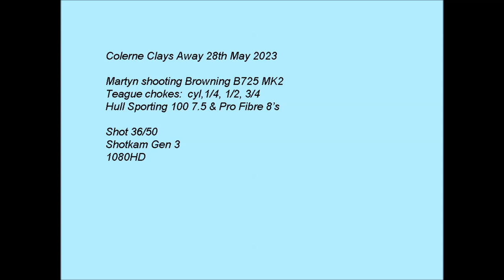Browning B725 MK2 sporting clays at Colerne Clays away 28th May 2023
Watch in 1080HD use the cog to select and increase speed to 1.5x for closer to real time. Martyn shooting Browning B725 MK2 using Teague chokes & Hull cartridges.
Great week at Colerne clays away, rats, loopers, teals, rabbits, driven, battue, dropping, incoming, outgoing, quartering, MINI and STD clays, even bacon rolls!

Gun: Browning B725 MK2 30" sporter
Chokes used in this shoot: Teague: Super cylinder, 1/4, 1/2 & 3/4
Cartridges: Hull sporting 100 fibre 7.5. Hull Pro Fibre 8's